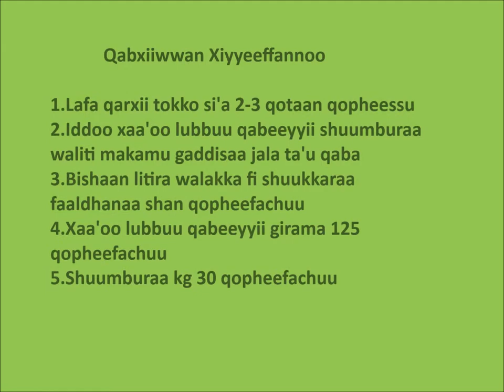Becho Chickpea biofertilizer usage m